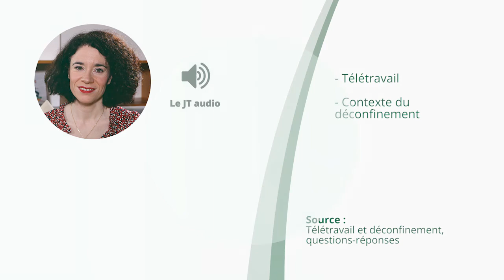Abandon de loyers, Télétravail, Notaires, huissiers, et greffiers : tarifs en 2020 - JT du 18/05/20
À la une du JT d’actualité juridique de La Revue Fiduciaire de ce lundi 18 mai : Abandon de loyers pendant la crise sanitaire, Covid-19 : questions / réponses sur le télétravail, Notaires, huissiers, et greffiers : pas de baisse des tarifs en 2020

Sources et références par ordre d’apparition à l’écran :
- Loi de finances rectificative 2020-473 du 25 avril 2020, JO du 26, art. 3
- Télétravail et déconfinement, questions-réponses
- Arrêté du 28 avril 2020, JO du 29, texte n° 19